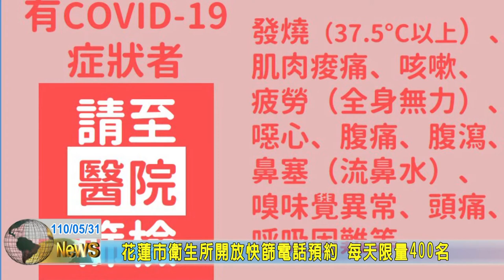20210531 02 花蓮市衛生所開放快篩電話預約 每天限量400名